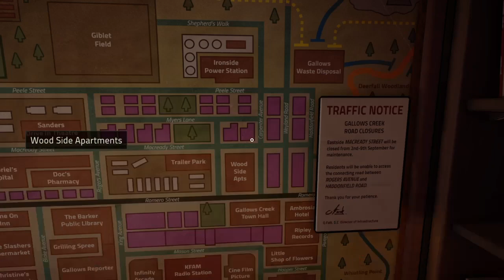Killer Frequency: Eugene, Murphy, and Carrie